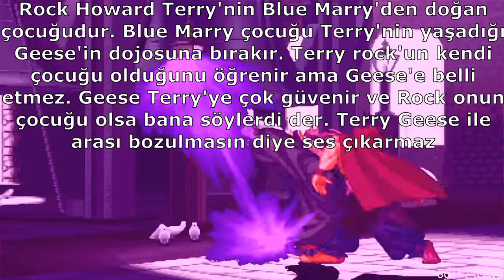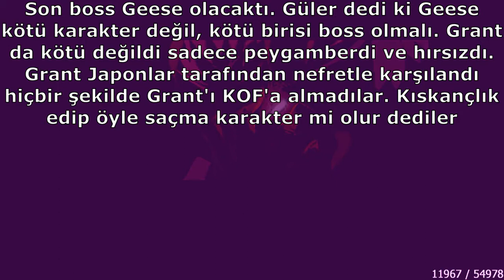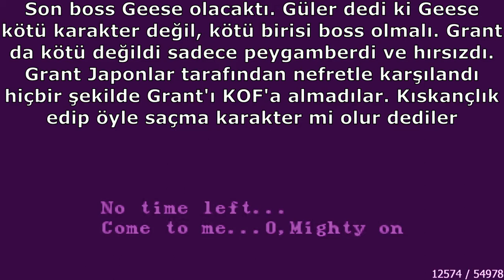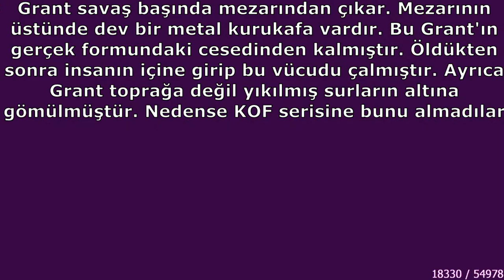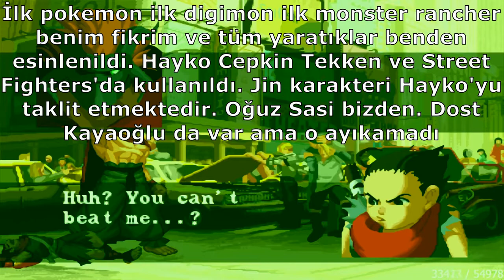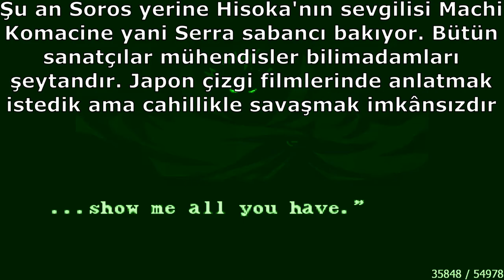yuno44907 Kimdir Who the hell is Gasai Yuno OnePunchMan Garurumon Blood-C Gantz SonOfSoros 4yu9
Paladin of Jarusalem, Bora Beyboğa, praise sun meme yapımcısı 2000. Çağlar Şeker, Whypinkfloyd, Kye 1995. Çağla Koztin, Nilsu 1997. Elif Tüzin, Gönülbahar, Vanek2003. Mesaneye 2 metre kablo sokmak benim icadım ve dünya rekoru ama bunu benden başka yapan kimse olmadı. Biber sokmak da benim fikrimdi kimse yapmadı ama ısırgan otu sokmuşlar. Bir tane kıza da BDSM yapıp makatının içine biber ezmesi sokmuşlar kız 20 dakika falan ağladı. Tear Jerkers. Bu da benim fikrimdi sanırım gerçekten uygulamaları garip. Laf arasında birşey söylüyorum zenginler ciddiye alıp onu gerçekten yapıyor. Çarpan lazer silahı Jinxed Teen Titan hentai jinx cyborg. LOLdeki Jinx de benim mavi saçlı saçlarının uzun olmasını Elif Tüzin istedi. Jinx'i tamamen ben tasarladım. Ragnarök'deki Gunslinger'ın gattling fever skilline özenip q pasifini koyduk ki zaten Ragnarök'deki Ninja, Gunslinger, Soullinker classlarını bana tasarlattılar yani Gattling Fever zaten benim fikrimmiş. Ayrıca bunu One Punch Man'de de kullandık Garou'ya karşı. Soullinker'ı kardeşim oynar diye istedim birde Mavi Kurt Ruhu'ndaki Micheal'a benziyor. Black Clover Yuno sarı göz Orion siyah saç Crescent Kamaitachi , spirit dive, wind blades shower, tornado fang(whirlwind iron cutting fist:BOMB). Bang Silver Fang. Avatar Aang, avatar navi. Metin2'deki bütün karakterler skiller benim tasarımım hatta Warrior'un yere kılıç batırması Grand Cross ama bana söylemediler fikirlerimi sorup koydular güzel olmadı. Lycan'ı benim için eklediler o da benim tasarımım hatta Lycan aynen Mavi Kurt Ruhu'ndaki karakterlerin vücut yapısına sahip. Wolfteam benim fikrimdi. Tavanda koşan zıplayan duvara tırmanan kurtadamlar. Darkest Dungeon abonmination. Metin2 kılıç darbesi, ruh vuruşu, sword strike, spirit strike. Archeage, BlackDesert Online. Rurouini Kenshin, Samurai Showdown. Gasai Yuno. Kenpachi bankai, Nnoitra 18 yaşımdayım. Garurumon'un bütün evrimleri, Leomon, Shellmon, buz ateşi, Onmyou Taisenki kogenta, rangetsu; DarkStalkers Talbain, Gallon, StarFox'da Krystal. 3 boyutlu hentailerde büyük cisim sokma akımı. Animopron, Fairy fighting special, Wolf's Dungeon, Tweetney, Natasha Teen, DAV, DAP. Furry hentaiyi Güler icat etti. Tekken'deki Gon karakterini Güler yaptı Gon benim sonra digimon pokemon çıkınca Gon'u Agumon yapıp Tekken'den attı zaten hileli saçma oyunun zevkini kaçıran Son Goku tarzı bir karakterdi çünkü Güler beni severdi. Güler Sabancı, Gon yuno dedi. Skarner aslında pokemon olarak tasarlanmıştı, Gligar veya Drapion'du zaten ikisi aslında aynı pokemon; zaten LOL'ü ve Pokemon'u yapan masonlar Güler'le bağlantısı olan aynı kişiler. Bütün starter pokemonları bana tasarlattırdılar. Dedektif Pikachu'nun senaryosunu biz yazdık Bora başta olmak üzere. Orada dev Torterra'lar zaten benim tasarladığım Torterra pokemonuydu ve devdi dağ gibiydi o sahneyi ben istedim mesela. Gintama bütün mason çocuklar için yapılmış bizim sevdiğimiz tüm animelerle dalga geçen bir animeydi ama Güler Sagata Gintoki'nin benim gibi mavi saçlı olmasını ve sürekli burnunu karıştırmasını istedi. Yalnız Gintama asla Güler'in eski animeleri olan Hunter X Hunter ve Yuu Yuu Hakusho ile dalga geçmedi. Gintoki'nin kişiliği bencillik ve umursamazlık hariç bana benzer. Hatta sürekli çilekli süt pasta falan götürmesi çoğumuzda olan bir özellik. Shinpachi kardeşime de bana da benziyor Dost Kayaoğlu da olabilir. Kagura belki Reislin'dir. Katsura Alp Zincir'e benziyor sürekli uyuşturucu satar milletle kavga eder her zaman komik saçma şeyler yapar herşeyle dalga geçer. Katsura ne zaman ortaya çıksa bir olay çıkartıyor. Madou Oğuz Sasi olmalı. Polislerden biri de Efe Aydal'dır muhtemelen yakışıklı olan. Sadist polis de Hayko Cepkin olsa tamam zaten o da kısa boylu. Goril de Güler Sabancı galiba çünkü sapık ve bir kıza çok âşık o kız da benim belki; belki Serra Sabancı falan. Ve Goril reis böyle herkesi o toparlıyo koruyo. Highschool DxD benim için yapıldı ilk sezonda senaryoyu bıraktık sonrası zaten hayvan gibi çöp sadece ilk sezonu yazdı Bora attı sonra. Ana karakter benim, meme görünce kızlar beni öpünce güçleniyorum özel gücüm kızları çıplak görebilmek ve istediğim zaman kıyafetleri yokedebilmek. Hunter X Hunter'ın son sezonunu yani Meruem kısmını ben yaptım. Dolayısıyla Gon'un taş kâğıt yumruğu da bana ait. Ama ben Kunio Kun'un atletizm oyunundaki dövüş sahnesindeki güç toplayıp yumruk atarak uzak mesafedeki düşmanları bile yere düşürme tekniğini çalmıştım. Bora öyle saçma şey mi olur dedi ve onun yerine Tekken'deki Paul'un yumruğuna benzeyen güç toplama yumruğunu koydu. Bu arada Tekken'de ve Hunter'da Gon benmişim Güler öyle diyor. Ben böcek kolonisi istedim. Bora yendiği düşmanlarının gücünü çalarak güçlenen karıncalar istedi. Meruem benim ve akraba evliliğinden doğduğum için yaşlılıktan ölüyorum. Bora karıncalar kısa yaşar dedi. Sonra dediler ki radrasyon zehirlenmesi olsun Netero sayesinde ölsün. Hep de merak ettim Netero gerçek hayatta kim galiba hiçkimse veya George Soros'dur